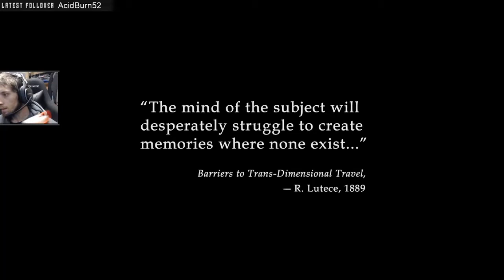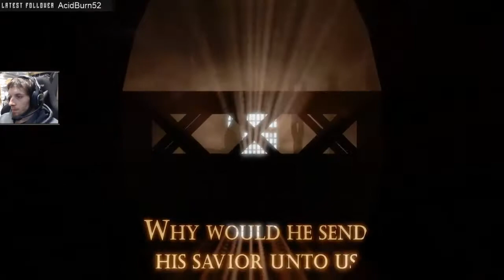BioShock Infinite - Part 1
Taking to the sky.